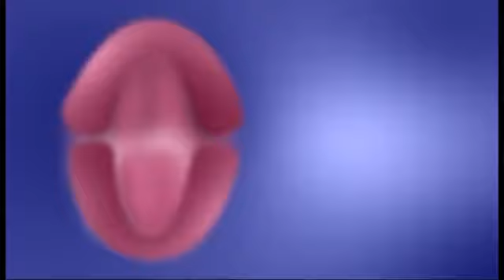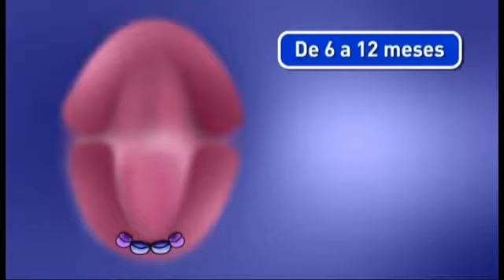Dientes: los primeros dientes y sus cuidados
Los dientes sanos son importantes para la salud general de su bebé. Aunque tienen una duración limitada, los primeros dientes requieren cuidados y atención. Ellos hacen un sitio a los dientes definitivos y el bebé los necesita para masticar y para aprender a pronunciar bien.